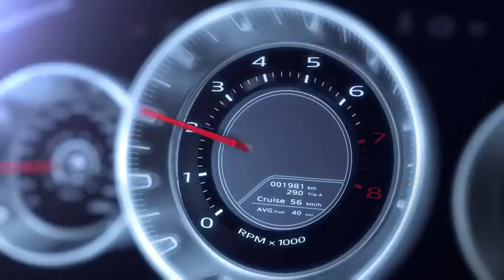2011 Mazda Minagi Concept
2011 Mazda Minagi Concept. Source: Mazda.